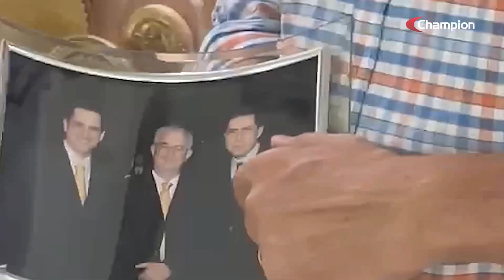Episódio 2: Série “Conheça a Champion”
Um legado de sucesso de geração em geração!
Acompanhe e entenda porque a somos sua melhor escolha para produzir carne e leite com mais lucro e sustentabilidade!

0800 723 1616 (ligação ou WhatsApp).